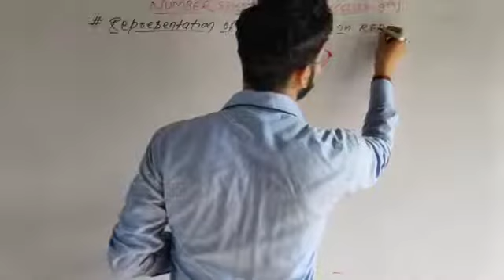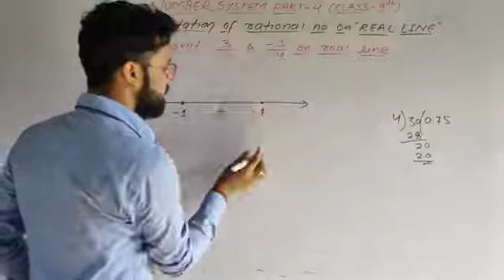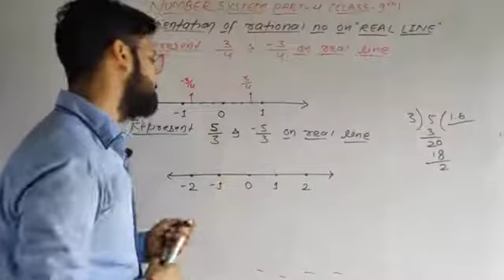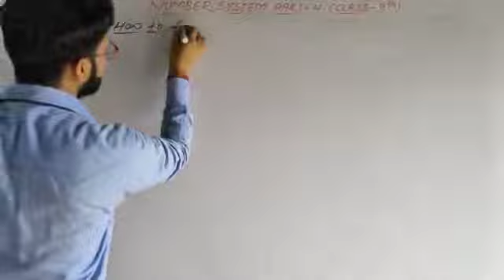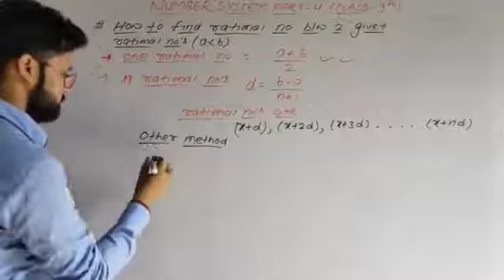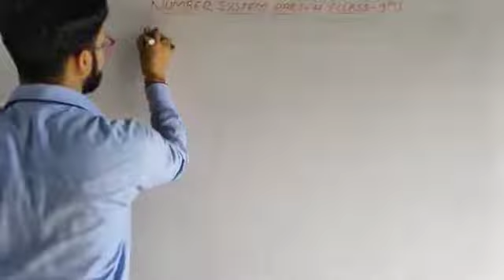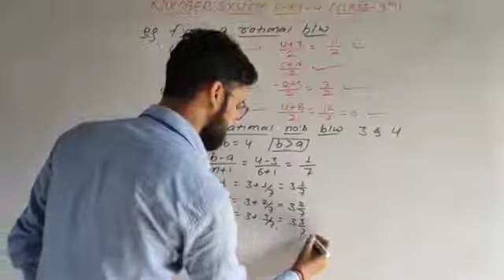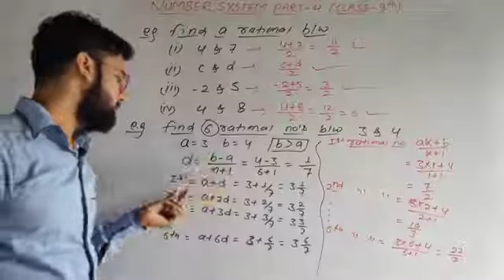Number_system_part-4,class-9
Hello Students Today I m going to teach you "NUMBER SYSTEM PART-4" in this video u will learn about "REPRESENTATION OF RATIONAL NUMBER AND CALCULATING THE RATIONAL NUMBER BETWEEN 2 GIVEN RATIONAL NUMBERS" ..
so pllzzz must watch this till the end..
tnqqq